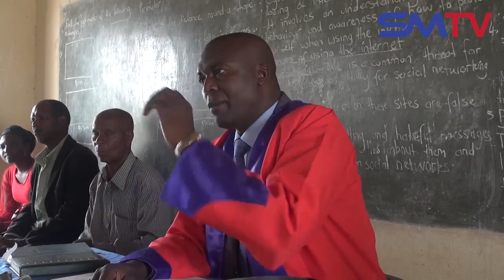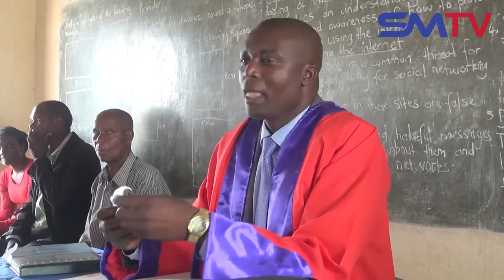Mushakabvu Akasiya Ataura Kuti Mwana Wandiri Kuchengeta Ndewake